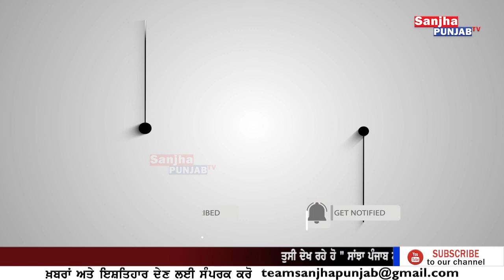CDS Bipin Rawat ਦੇ ਨਾਲ ਸ਼ਹੀਦ ਹੋਇਆ ਪੰਜਾਬ ਦਾ ਪੁੱਤ | helicopter crash in Tamil Nadu | Sanjha Punjab Tv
CDS Bipin Rawat ਦੇ ਨਾਲ ਸ਼ਹੀਦ ਹੋਇਆ ਪੰਜਾਬ ਦਾ ਪੁੱਤ | helicopter crash in Tamil Nadu | Tarntaran News | Sanjha Punjab Tv |